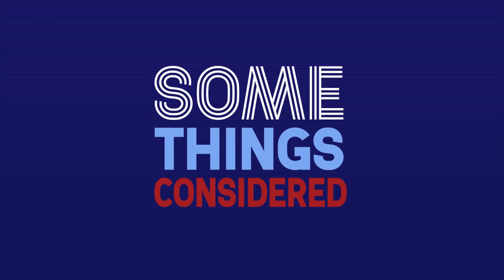Whitney Collins: Are Short Stories the Key to Success?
WELCOME TO SOME THINGS CONSIDERED
Join award-winning author Sean Murphy for conversations with the most accomplished minds spanning the literary, music, and tech industries. Sean brings his decades of experience as a cultural critic, professor, and founder of a literary non-profit to explore and celebrate the ways stories define us as artists and human beings. This podcast peels back the layers of creativity, examining why it matters and how brilliant minds achieve mastery. Each episode features authentic discussions and deep dives into craft, routines, and the personal journeys of successful storytellers.

Multiple award-winning author of Big Bad Whitney Collins discusses her new collection Ricky and Other Love Stories, the art and craft of short fiction, and how to be an active participant in the literary world circa 2024.

Whitney Collins joins us to discuss—and celebrate—her brand-new collection Ricky and Other Love Stories. Whitney describes the unique ways short fiction works, and why this form (traditionally disdained by the Lit Industry as not being sufficiently “commercial,” prompting the by-now cliched question even a successful short story writer hears “what about a novel?”) seems uniquely situated for our current attention-deficit / info-overload cultural moment. Whitney unpacks why short fiction appeals to her and has helped her development an aesthetic that often does what the best flash fiction achieves: delivering quick punches that land and linger. Whitney also talks about the responsibilities of literary citizenship and why being part of a community (or, circa 2024, a number of micro-communities) is at once necessary and, for the writer, refreshing. Aspiring writers looking for inspiration and guidance will appreciate Whitney’s thoughts on the importance of putting one’s work out to a wide variety of outlets, especially contests—which can provide an author with invaluable exposure that leads to other opportunities.